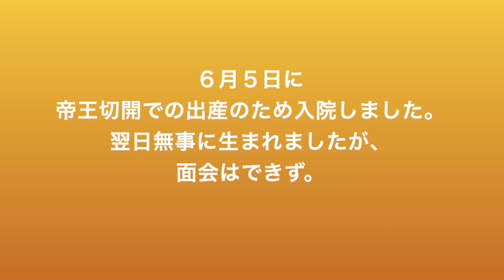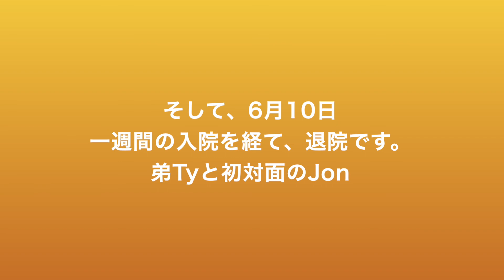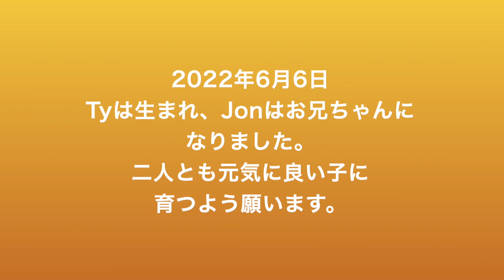🇵🇭🇯🇵4 Years old boy meets his new baby brother for the first time!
やっと生まれたばかりの弟Tyに会えたJon。とにかく嬉しそうでした。しっかり弟のお手本になるよう頑張ってください。